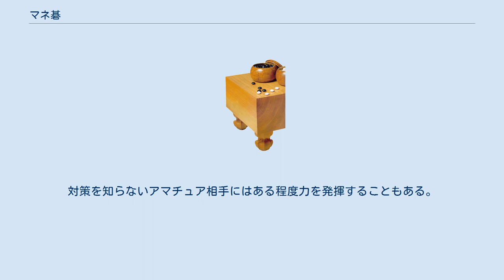マネ碁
マネ碁（マネご）は囲碁の戦法の一つで、相手の打った石から点対称の位置にマネをしながら打っていくこと。
白番で黒の打つ手をマネしていく「白番マネ碁」と、黒で第一着を天元に打ち、その後白のマネをしていく「太閤碁」の2種類がある。
下図は白番マネ碁の局面の一例である。
 白番で黒の手に追随して打ち進め、相手がミスをしたら変化する戦法。
藤沢朋斎が得意とした。
対策としては模様の張り合いに持ち込み、天元に打ってより大きな模様規模を確保するもの、中央付近で戦闘を起こして天元を切り札として打つもの、シチョウを利用するものなどがある。
 シチョウ作戦は、隅でシチョウを発生させて中央で激突するように打つもので、1961年に杉内雅男が開発した。
 このままシチョウを追いかけ合うと中央でぶつかり、白が取られてしまうのでなんらかの形で回避しなければならない。
回避しても白によい図はできず、当時白番マネ碁破りの決定版と呼ばれた。
 太閤碁という名称は、碁を知らなかった豊臣秀吉が碁を打たねばならなくなった時、臣下の者の入れ知恵によって第一着を天元に打ち、後を相手のマネをして一目勝ちを収めたという逸話に由来する。
ただし、その気になれば碁を知らない相手に太閤碁を打たれても回避は容易であり（下図はその一例）、秀吉自身も実際にはかなり碁をたしなんでいたことから、この話は後世の作り話であろうとされる。
 史上有名な太閤碁としては、呉清源が来日初手合で木谷實相手に打ったものがある。
呉は63手目までマネを続けたが、結果は木谷の妙手もあり白の3目勝ちに終わった。
 太閤碁はコミなしの碁で1目勝ちを目指すならある程度有力な戦法であるが、現代では6目半のコミを出すのが容易でないため打たれることはない。
 藤沢朋斎はかなり長期にわたってマネ碁を打ち続けたが、「創造性に欠ける」などとして評価は決して高いものではなかった（藤沢のマネ碁の勝率は通算勝率より相当低い）。
また白番マネ碁は、対策が進んだ事もあって勝率は5割を切ったとの統計もあり、戦法としても有効とは言い難い。
対策を知らないアマチュア相手にはある程度力を発揮することもある。